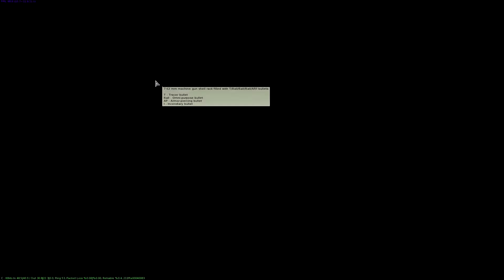War Thunder Joystick Gameplay - Arcade - Ground Strike - Episode 1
In this video,  I take to the skies after weeks of battling my ancient joystick.  I finally found a profile, on youtube, for my Wingman Extreme.  After some tweaking, I finally got it to work perfectly.  Enjoy the ensuing carnage...

Computer Specs -

ALIENWARE X51
GPU - GT640 Overclocked by 130 MHz
RAM - 8Gig
Blu-Ray Drive
Headset - RAZER Kraken Pro (green)
Mouse - RAZER Naga 2014 MMO Mouse
Joystick - Logitech Wingman Extreme (FSX, ARMA 2, Take on Helicopters)
Monitor - Samsung T260HD 1920x1200 16:10